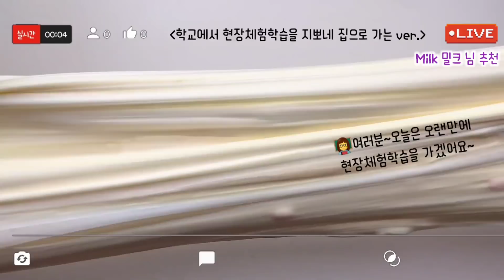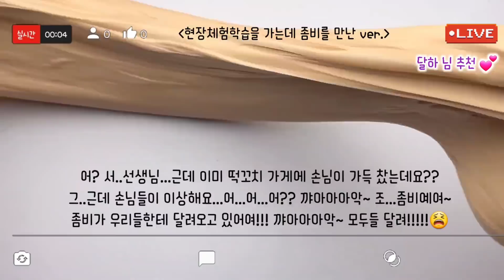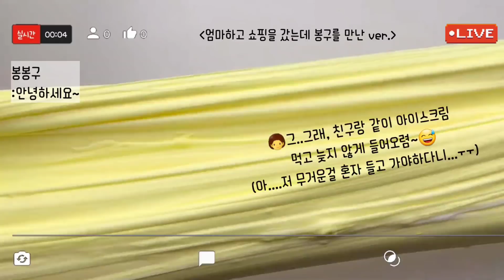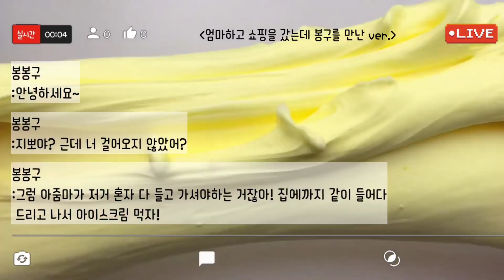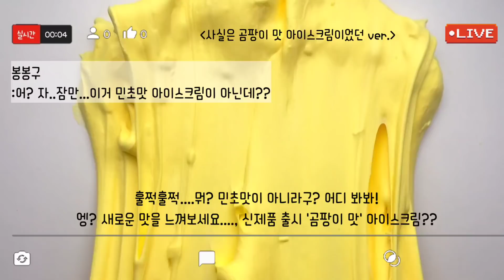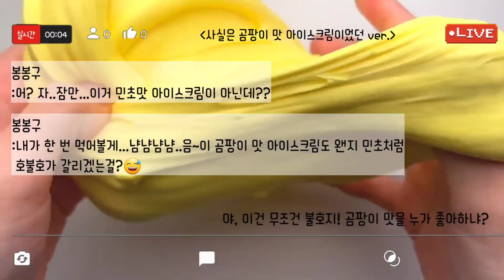🔮모든버전 실시간/🍦471탄/실시간/모든버전실시간/상황극/슬라임/버실/slime/액괴/1일1영상/지뽀GIPPO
예약 업로드입니다😆

영상 : 와현 님 감사합니다😍🥰

🖋폰트 : 폰트의 왕

반모는 제가 반신댓을 보게 되면 받고 있구요 구독이나 소통은 못해 드리고 댓으로 편하게 말씀하실 수 있어여~😆😍🥰🙏 방문해주신거 다시한번 감사드립니다..